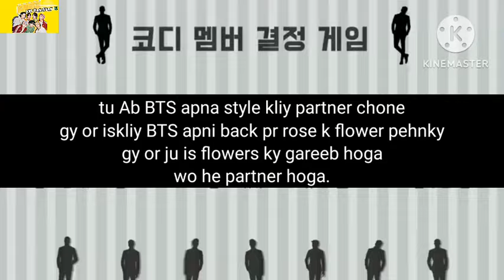BTS fashion week 🌟//part 2//real urdu dubbed 🇵🇰||EP 29//runbts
hy guys i hope you like it...
and leave your beautiful feedback.

run bts episode   29 Hindi dubbing run bts urdu language min 29 runbts 29
run bts episode Hindi dubbed